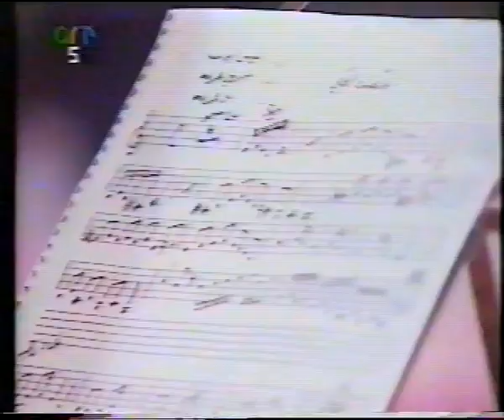لقاء مع الفنانة امل عرفه على محطة ال ART